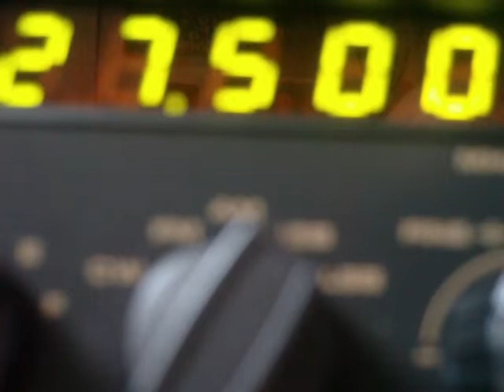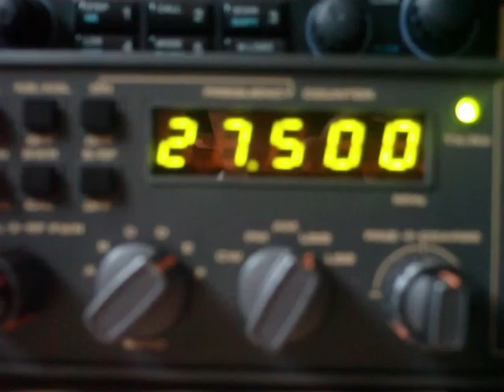2CT1206 10 / RC141 (or maybe 10 / RT141) on 27.500 MHz USB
CB radio DX skip US USA Mexico 2 division 10 division activation